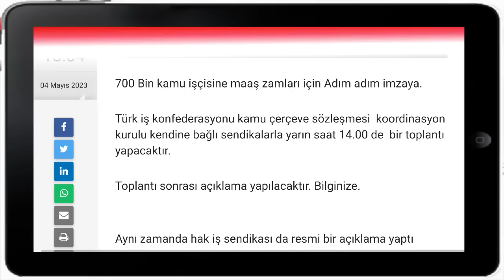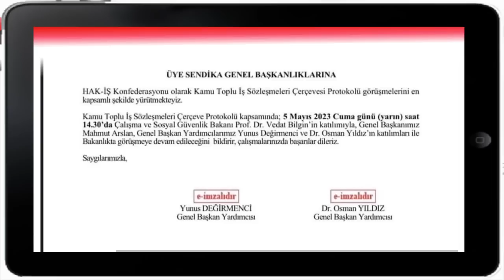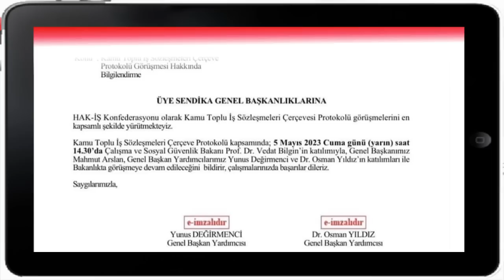Kamu çerçeve protokolü için son dakika gelişmesi yaşanmıştır